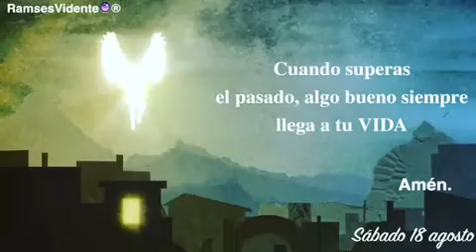‪Sábado 18 Agosto “cuando superas el pasado, algo bueno siempre llega a tu VIDA” RamsesVidente🔮